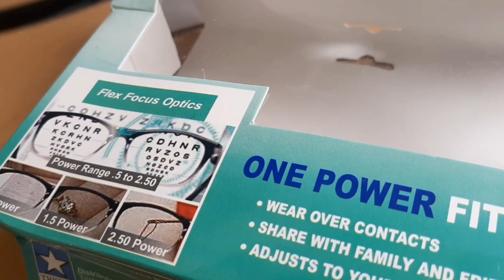Flex focus optics One power readers bestdeal seller froad in india buy it or not product review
बेस्ट डील सेलर कैसे आपको चूना लगा रहे है नकली सामान भेज दिया